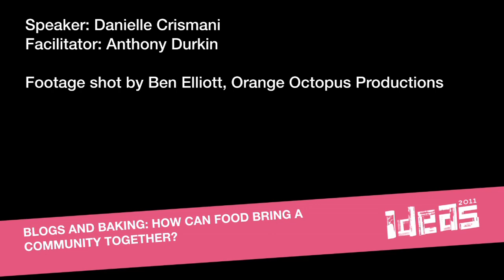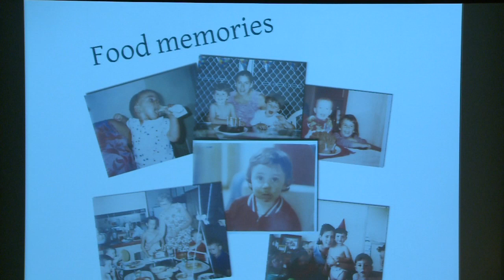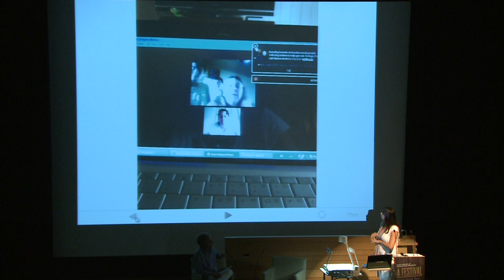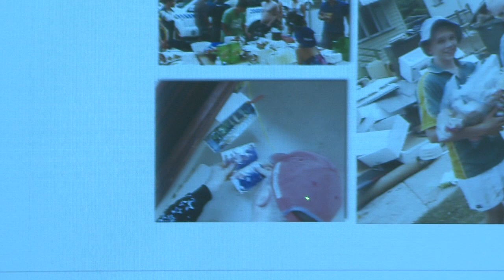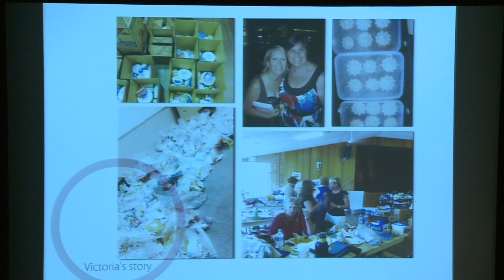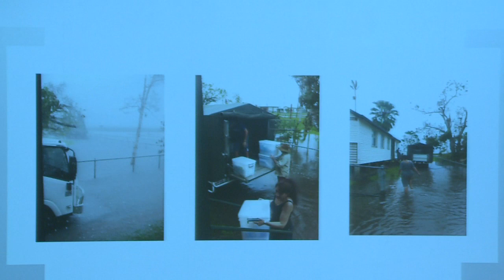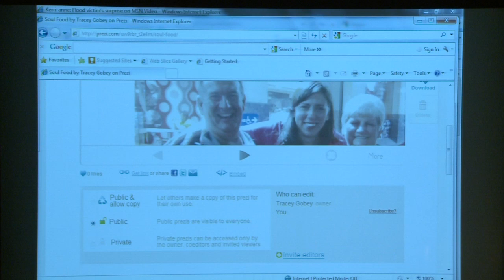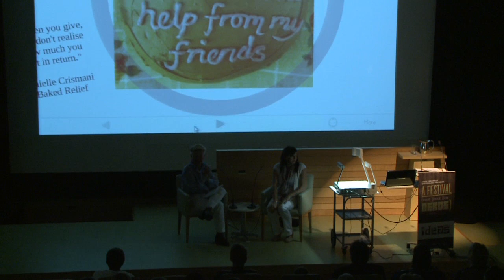Blogs and baking: How can food bring a commuity together?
Filmed as part of the 2011 Ideas Festival, Brisbane. Danielle Crismani knows how to mix blogs and baking to create the recipe for success. On 10 January, when flash flooding hit the Lockyer Valley, Danielle used her blog to rally a battalion of bakers to provide Baked Relief to those in the hardest hit areas. Join Danielle as she uses photographs to share the stories and experiences of the amazing people involved in the Baked Relief effort. You are also invited to bring and share a photograph that sparks a food memory for you.